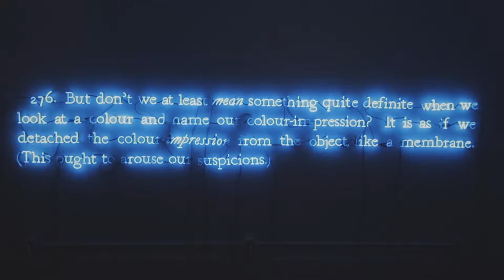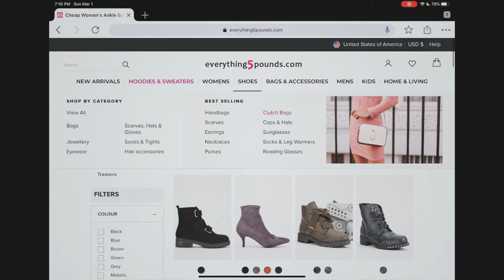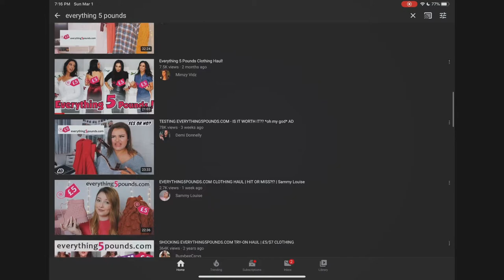Haul | You need Everything 5 pounds in your life - review and Spring try on clothing haul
This video is a Spring haul and review of the website Everything five pounds, where all the items sell for $5 pounds, equivalent to $6.60 dollars as of right now. I am so so exited about spring ,I had to do another haul, and daylight saving time, and warm wether ahhhh yessss spring come quick.

Also, I wanted to clear out that when I explained how "Everything 5 pound" works I am not completely sure about it, I heard this is how it works so I passed down the info. hahaha also I want to say that I like you so so much, and you are so welcome to my channel, if you are knew, if not then welcome back. This is a free judgment channel everyone is welcome 😊.

Also, please stay safe. Wash your hands and cover your mouth when coughing, let's avoid the coronavirus.

HERE ARE THE links for all the clothing pieces!!!

2. Platted 100% cotton dress 😆
3. Blue well made blouse 😎
4. The coat with the hole 🕳

Thank you so so much for watching and do not forget to leave me a comment it makes my day every-time. (I answer all of them) 😊

kay bye!